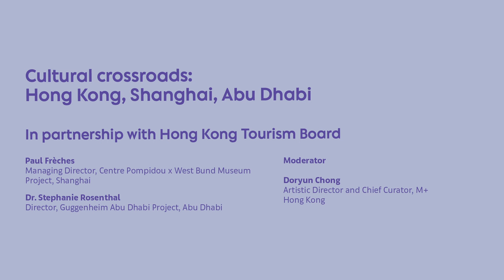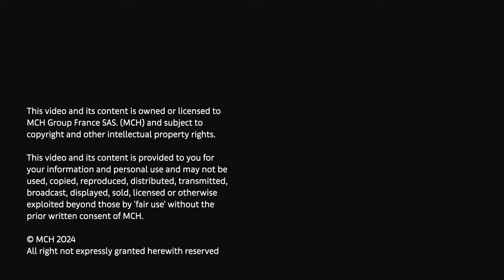Cultural crossroads: Hong Kong, Shanghai, Abu Dhabi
Dr. Stephanie Rosenthal, Director, Guggenheim Abu Dhabi Project, Abu Dhabi
Paul Frèches, Managing director of Centre Pompidou x West Bund Museum Project, Shanghai
Moderator: Doryun Chong, Artistic Director and Chief Curator M+, Hong Kong

As the art world’s center of gravity continues to shift, this panel delves into the evolving landscape of museum practice. Focusing on Hong Kong, Shanghai, and Abu Dhabi as influential art hubs, it explores how diverse histories have shaped new, expansive global arts organizations and their impact on today’s international cultural exchange. Speakers will discuss the opportunities for novel forms of collaboration between institutions fostered by these developments, and how they are paving the way for a more inclusive and dynamic artistic ecosystem worldwide.

This conversation will be held in English.

Dr. Stephanie Rosenthal is Director of the Guggenheim Abu Dhabi Project. She served until 2022 as the head of the Gropius Bau in Berlin. Before this role, she held prominent curatorial positions at the Hayward Gallery in London and the Haus der Kunst in Munich. In 2016, she assumed the role of Artistic Director for the 20th Biennale of Sydney, and in 2019, she chaired the jury for the 58th International Art Exhibition of the Venice Biennale.

Paul Frèches is the representative of Centre Pompidou in China and supervises the cooperation project launched by Pompidou with the West Bund Museum in Shanghai. Paul has 20 years of experience in art and culture as a curator and festival director. He was cultural attaché of the French consulate in Shanghai from 2014 to 2019. Frèches is one of the curators of the survey exhibition ‘China: a new generation of artists’ presented at the Centre Pompidou in Paris in 2024.

Doryun Chong is the Artistic Director and Chief Curator, M+, Hong Kong. He was appointed as the inaugural Chief Curator of M+ in 2013. From 2016 to September 2024, he also served as Deputy Director, Curatorial. For over a decade, he has overseen all curatorial activities and programs at M+ across the museum’s three main disciplinary areas of design and architecture, moving image, and visual art, as well as the thematic area of Hong Kong visual culture. Leading up to and following the museum’s grand opening in November 2021, he led the transformative growth of the M+ collection and steered the museum’s curatorial direction to foreground transcultural and transnational narratives of 20th- and 21st-century visual culture. He curated more than 20 exhibitions prior to the museum’s opening, including four editions of Hong Kong’s participation in the Venice Biennale. He co-curated with Mika Yoshitake, ‘Yayoi Kusama: 1945 to Now’, the most comprehensive retrospective of the celebrated Japanese artist to date, which opened to great critical acclaim at M+ in November 2022 and toured to the Guggenheim Museum Bilbao in 2023 – becoming one of the most visited exhibitions in that museum’s history – and then to Serralves Museum in Porto in 2024. He is a co-curator of ‘Picasso for Asia: A Conversation’, which is co-organized by M+ and Musée national Picasso-Paris and will open at M+ in March 2025.

The Art Basel Paris 2024 Conversations program is curated by Pierre-Alexandre Mateos and Charles Teyssou.